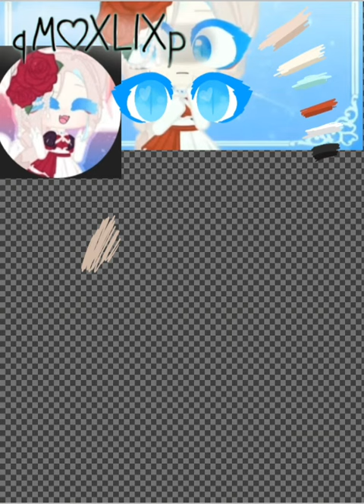SpeedPaint gift for Savella